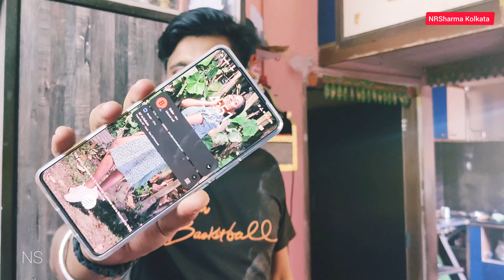Purchased iQOO Neo 7 | Fish Spa At Shreeram Arcade For First Time | Body Massage at Basement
Purchased iQOO Neo 7 | Fish Spa At Shreeram Arcade For First Time | Body Massage at Basement of Market

👉2. NRSFashion (Jewellery Related) :-